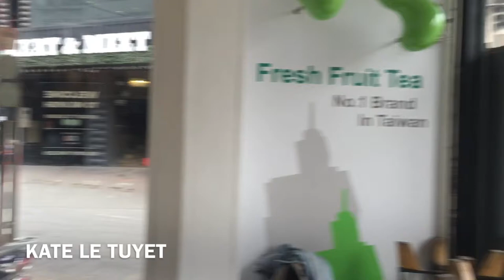Nữ Chủ Tịch thử thách Anh 2 Number One và cái kết 😂😂/ KATE LE TUYET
Clip truyền thông điệp giải trí  -  cộng  hưởng sự chia sẻ, mong các bạn đến với clip bằng cái nhìn lạc quan

Và nhớ click ĐĂNG KÝ để ủng hộ Kate Le Tuyet ra thêm nhiều clip vui nhé cảc tình  yêu

Mời các bạn nhấn nút “ĐĂNG KÝ” kênh để ủng hộ cho Kate Le Tuyet ạh, Yêu các bạn rất nhiều

TẤT CẢ CÁC CLIP DO TỰ TAY TUYẾT QUAY, CHỈNH SỬA VÀ ÚP LÊN KÊNH YOUTUBE. KATE LE TUYET KHÔNG REUP BẤT KỲ CLIP NÀO CỦA AI
MỌI VẤN ĐỀ VỀ  REUP BẤT KỲ CLIP NÀO CỦA TUYẾT MÀ CHƯA ĐƯỢC SỰ ĐỒNG Ý CỦA TUYẾT THÌ TUYẾT SẼ ÁP DỤNG LUẬT YOUTUBE ĐỂ HÀNH XỬ
MỜI CẢ NHÀ LICK VÔ CÁC LINK DƯỚI ĐÂY ĐỂ CÙNG XEM TẤT CẢ CÁC VIDEO CỦA KATE LE TUYET THEO TỪNG CHỦ ĐỀ